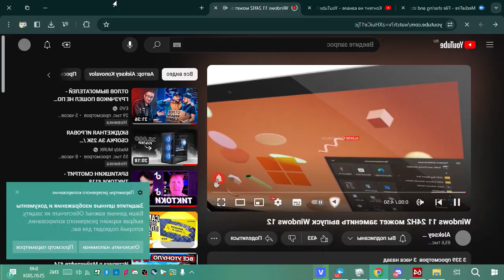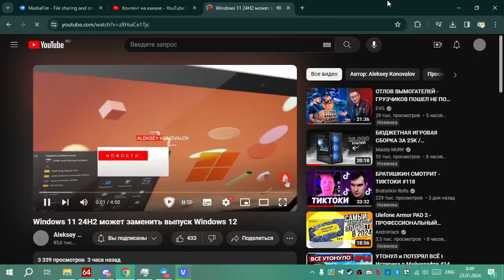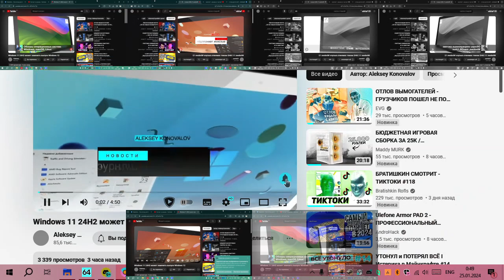Alexey Konovalov Intro Has A Sparta Remix